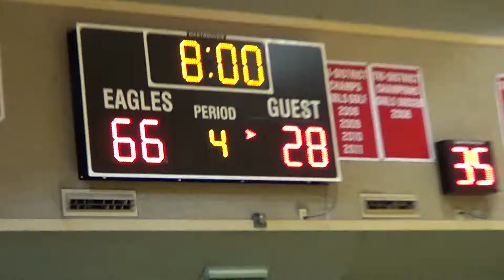00165 Rainier Boys @ LCA 1/26/2016